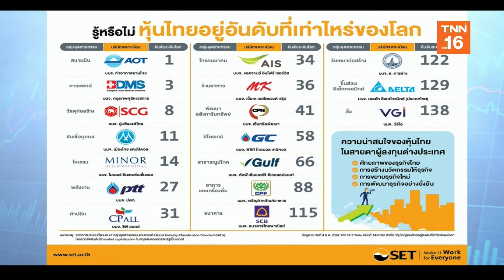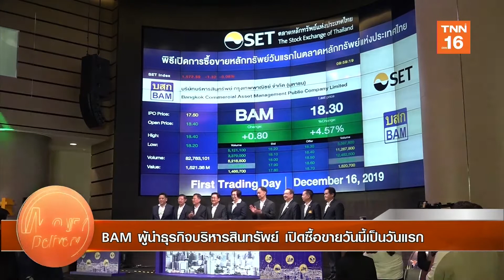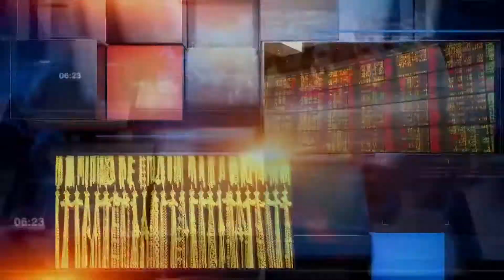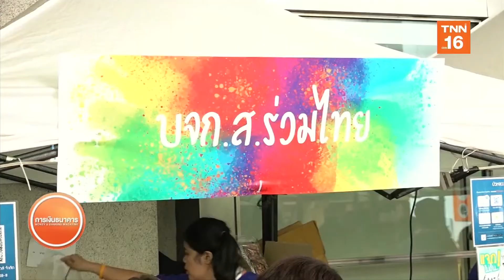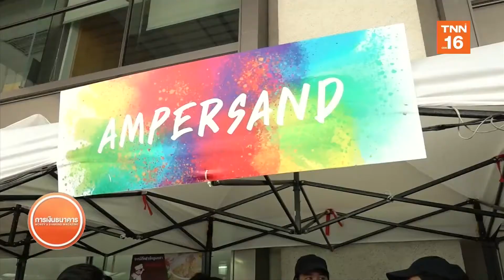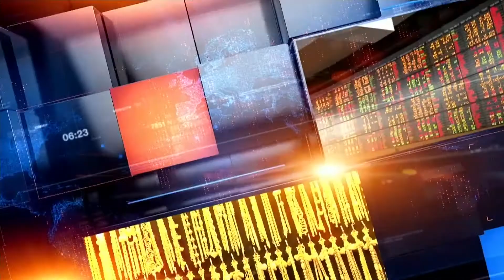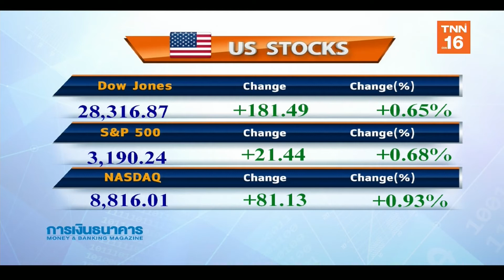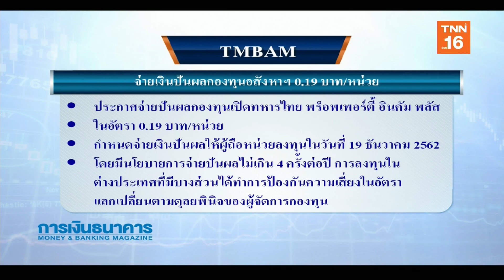Money Delivery l 16 ธ.ค. 62 l